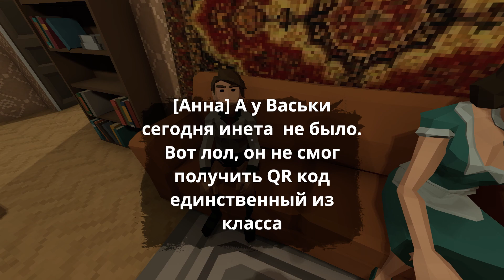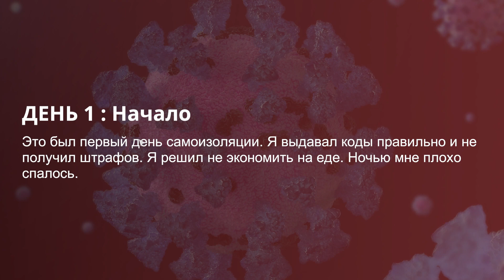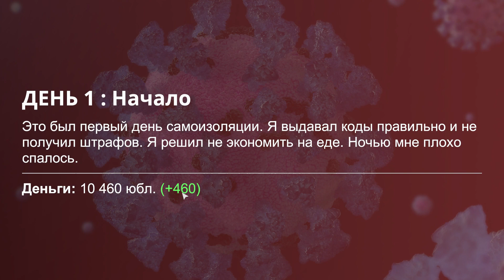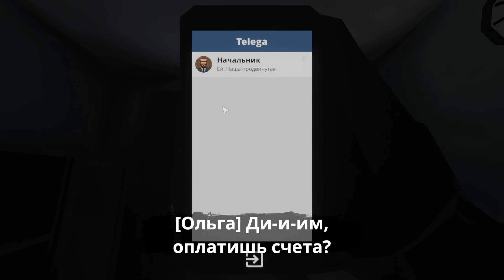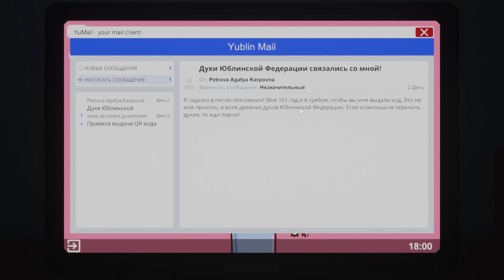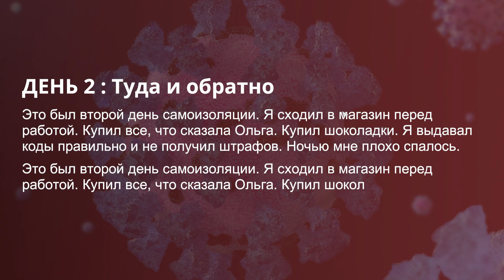Self Isolation Первый взгляд